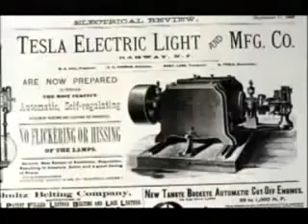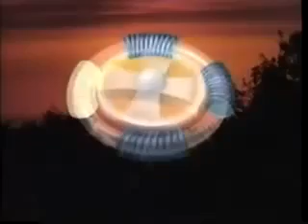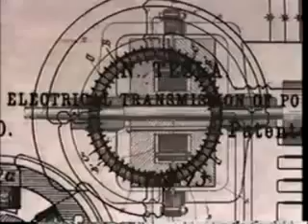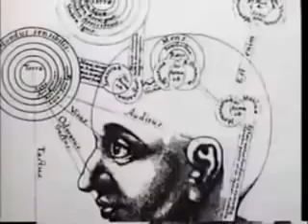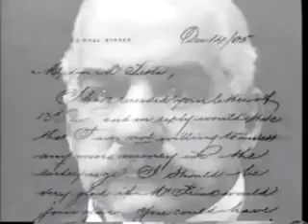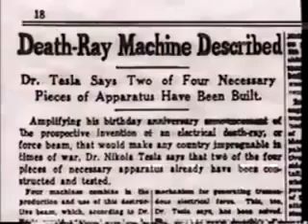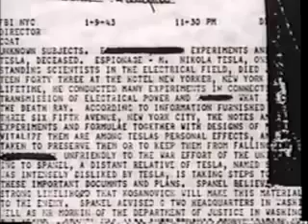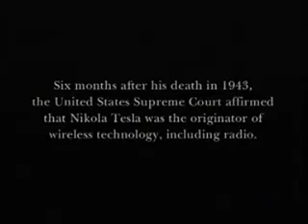Nikola Tesla Story - Tesla The Lost Wizard (Nano, Scalar Energy)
- Nikola Tesla, born in Yugoslavia between 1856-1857, is arguably one of the greatest if not the greatest inventor of our time, he also proved the existence of Scalar Energy. Tesla, who became a US citizen in 1891 carried on James Clark Maxwells work and soon began to harness Scalar Energy without using any wires. Tesla referred to this energy as standing energy or universal waves.